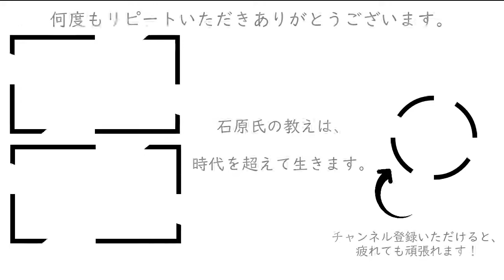BGM】611 FX売買ツール爆売れ＆サピックスに勝つ事例（チラシ戦略②）［石原明の経営のヒント+最強］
☆チャンネルガイドブログ スタート（マネーの虎、ひろゆき氏の記事も有）

帝王学はじめ上流家庭や成功者が継承して伝えているエッセンスを伝えたい。
300年後の人が聴いてもためになるというコンセプトもあり普遍的な内容なので、いつから聴き始めてもまったくといっていいほど遅くありません。

【作成】
611-The secret to increasing sales with leaflets ② [4 lectures in total]
I will explain the marketing strategy of leaflets such as posting. We will publish eight super-practical strategies that can also be used for net marketing and LP. This time, I will explain it in three parts. The reason why "beautiful leaflets" do not sell well. You can understand the basic idea of marketing. If you understand this idea, you will be able to increase sales explosively.
☆お知らせ中の小島幹登氏セミナープレゼントサイト